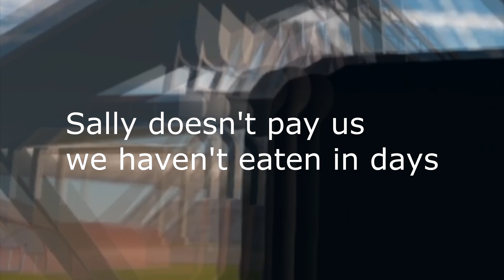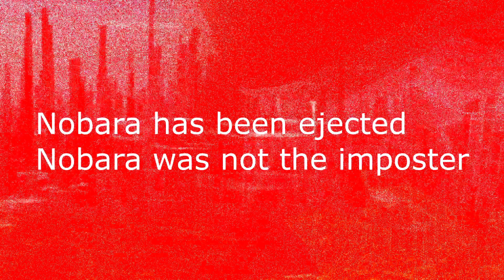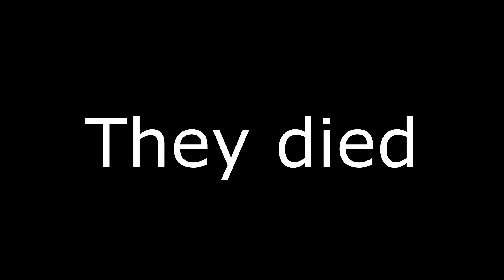Jujutsu Kaisen Vrchat: Gojou's Flight School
Time to throw some Jujutsu Kaisen into the mixed bag. Yes Yosuke Snaps: The Movie is coming be patient i wanna try other content too ; - ;

Gojou: TheAnimemeMan
Megumi: Grim Wolfhart
Nobara Cam: Myself
ItadorI: f1ssi0n.jr_va

If you want to work with me, hang or some shiz

Sony Vegas Pro 13 (WHAT IS UPGRADING)